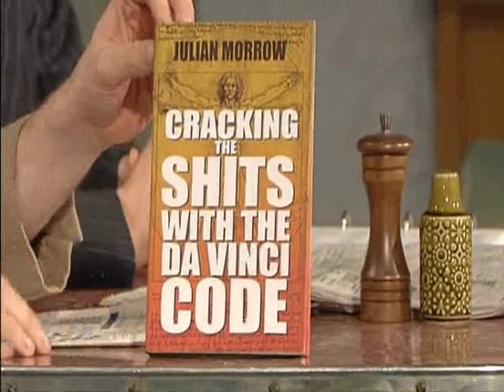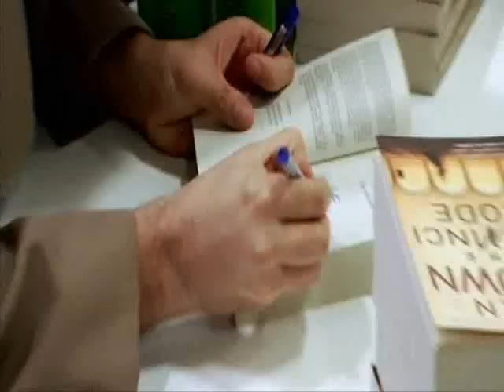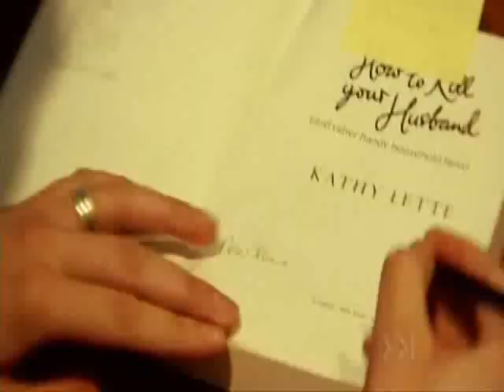Chaser visits Sydney's Kinokuniya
Julian Morrow visits Kinokuniya and signs books on behalf of famous authors. Very FUNNY!